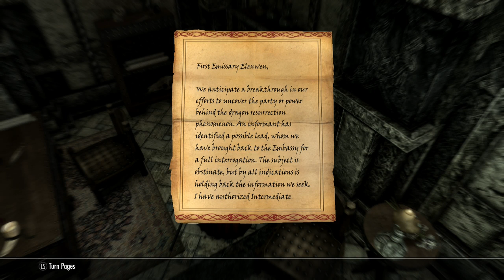TES V: Skyrim (SE) pt.5- Party Poopers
In this part we killed the dragon at Kynesgrove, Take the horn to the graybeards, listen to Delphine's plan, attended a party, and found out about a man named Esbern. Hope you enjoy :)